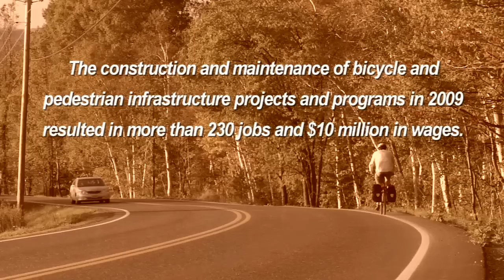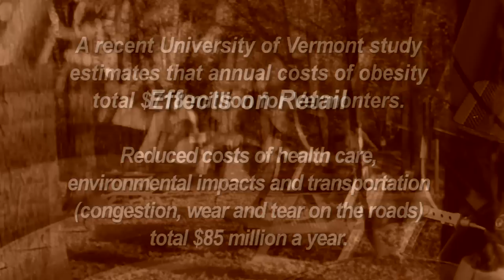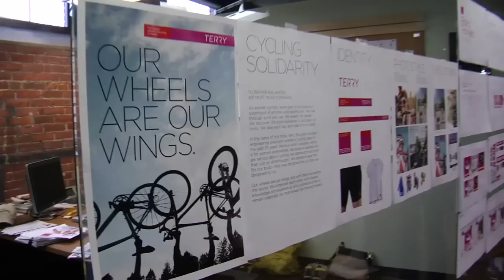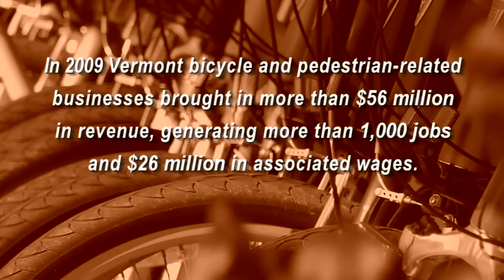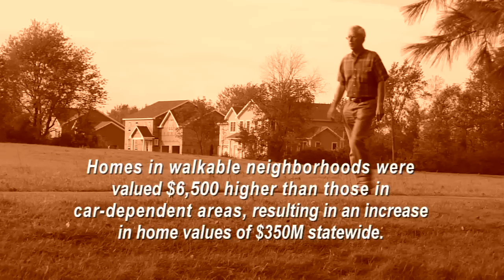The Economic Impacts of Bicycling and Walking in Vermont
While biking and walking have clear effects on health, the environment, livability, safety, and transportation, what are the less obvious economic impacts? This study provides a one-year (2009) snapshot of the estimated impacts that walking and biking have on the state economy, and shows that the overall economic impact of investing in biking and walking is positive.